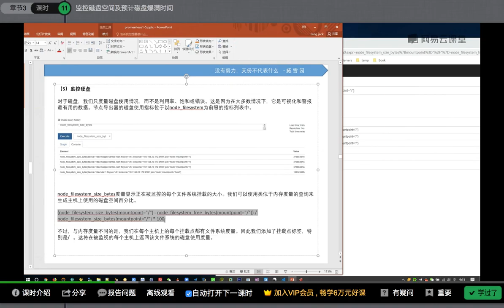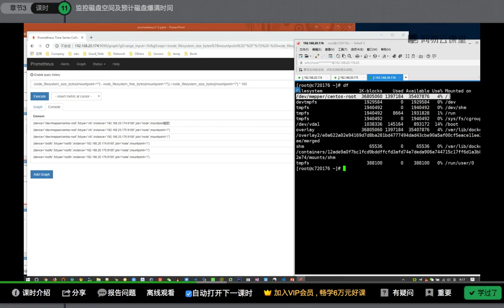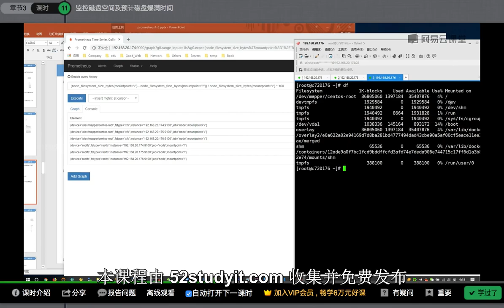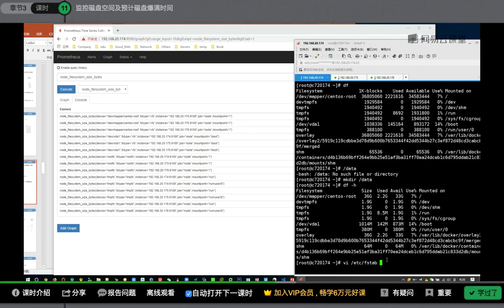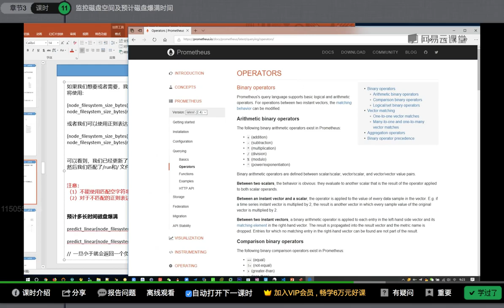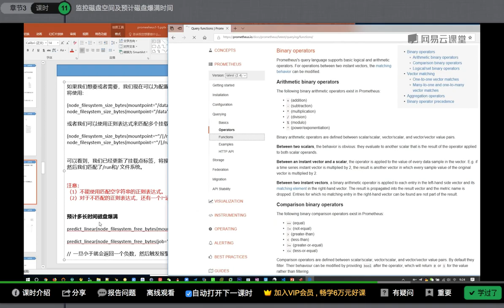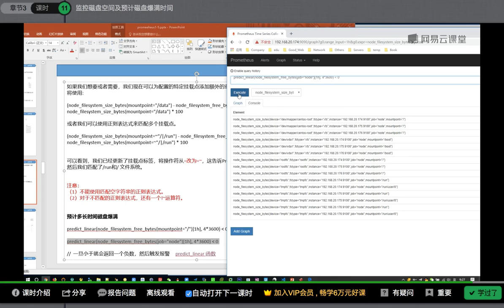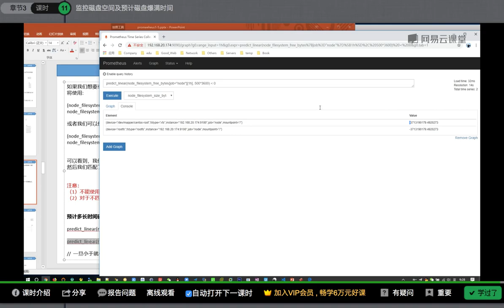运维架构师企业级运维Prometheus监控实践_基于K8s搭建Prometheus集群详解课程-11.监控磁盘空间及预算磁盘饱满时间